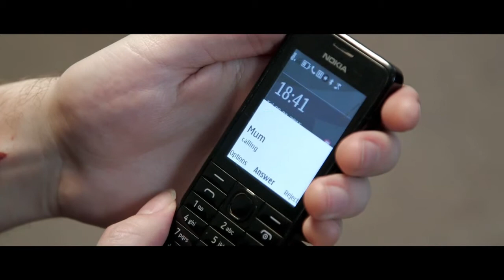Speak by Verity Cary - BSA student showreel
Example of student work from the Birmingham School of Acting at Birmingham City University.